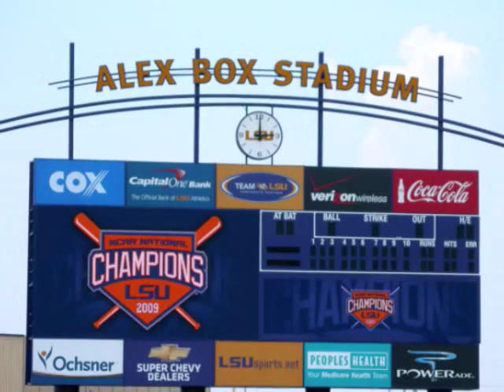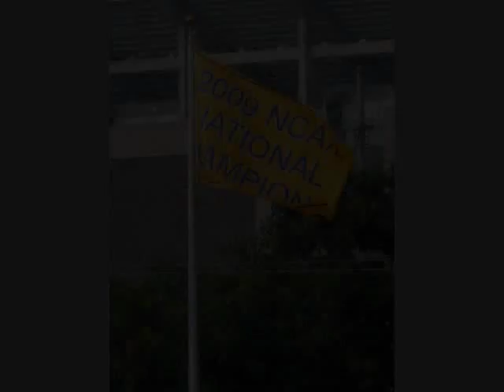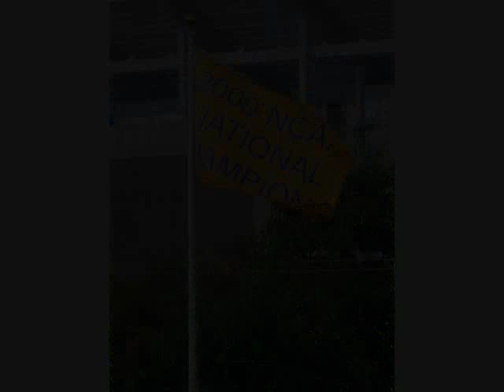LSU CHAMPS 2009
LSU TIGERS BASEBALL SEASON 2009